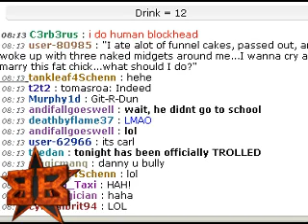Episode 25 - Clown Man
A mysterious person, henceforth known as Clown Man, called up the show after going on a date at the carnival with a lady he met on a FriendFinder.com. Hilarity ensues.